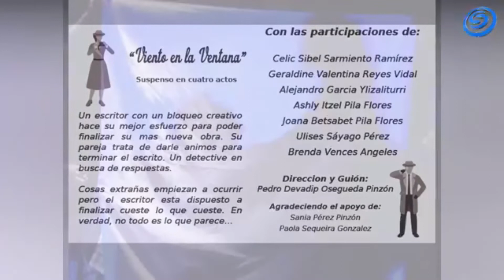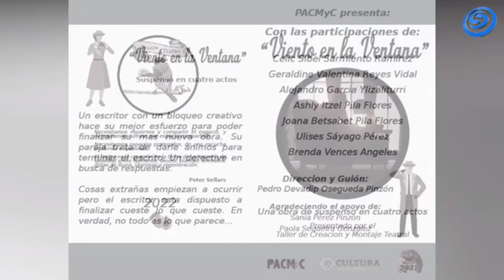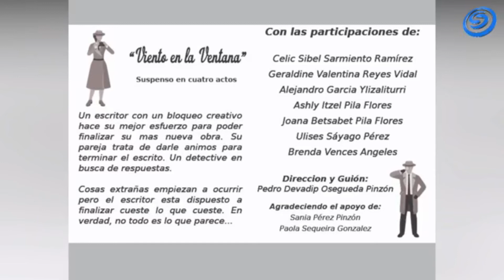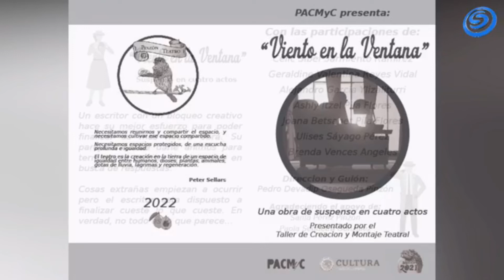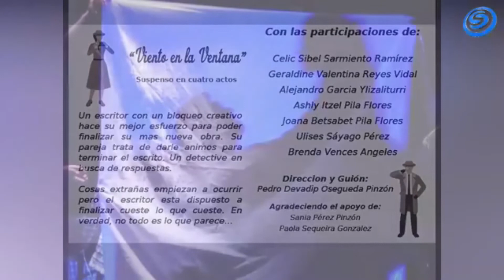TE INVITAMOS A PRESENCIAR LA OBRA DE TEATRO DE SUSPENSO “VIENTO EN LA VENTANA”